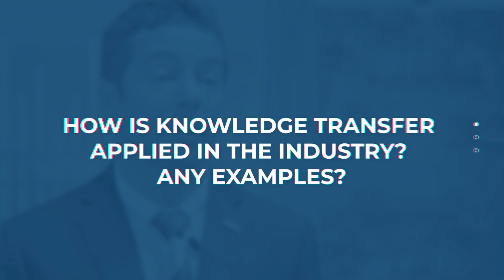Expert Talk - Luis Loures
EXPERT TALKS series is an initiative from the BUILD UP portal. In the form of face-to-face interviews, experts from all around Europe and covering the field of Energy Efficiency in buildings from different perspectives share their views, experience and expertise with BUILD UP audience. The interviews address relevant topics linked to the Topic of the Month.

This month we will be discussing about "Knowledge transfer for energy efficiency and renewable energy sources in buildings" with Luis Loures, full professor and Dean of Polytechnic of Portalegre.

During the interview, Loures answers questions about the definition of knowledge transfer, how can knowledge transfer help to improve the skills of the building workforce or how is knowledge transfer applied in the industry.